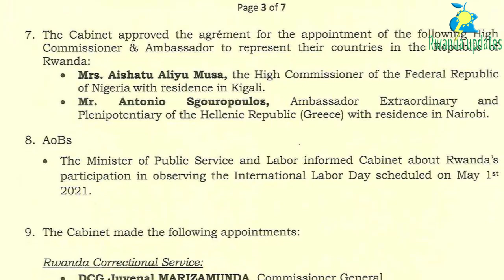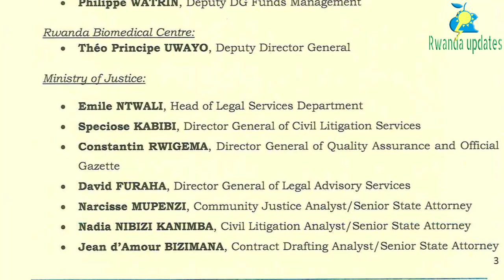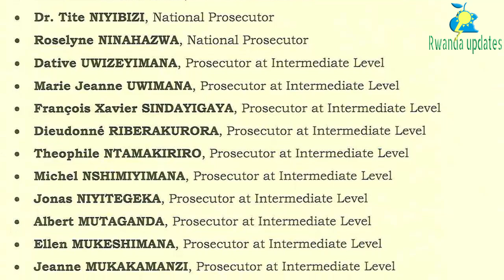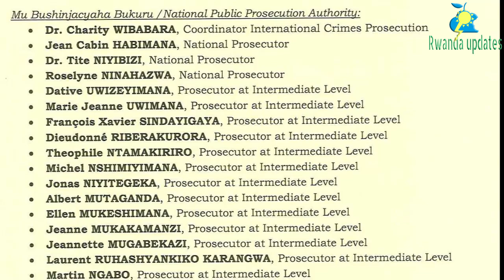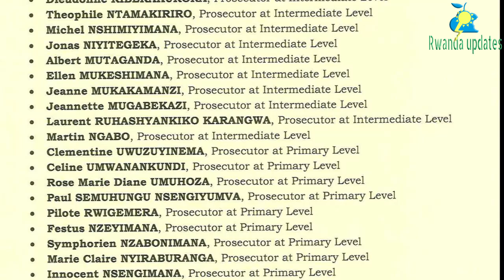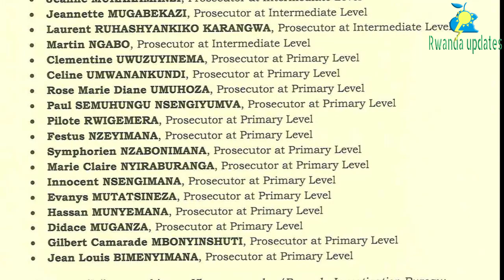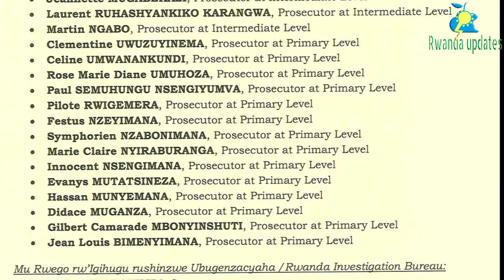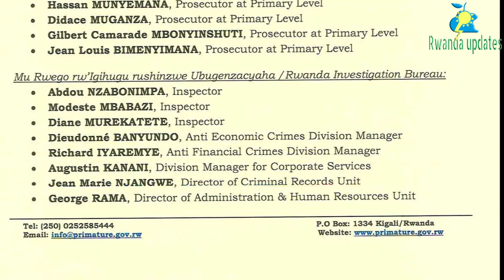H.E PAUL KAGAME YAKOZE IMPUNDUKA ZIKOMEYE MU BUYOBOZI!